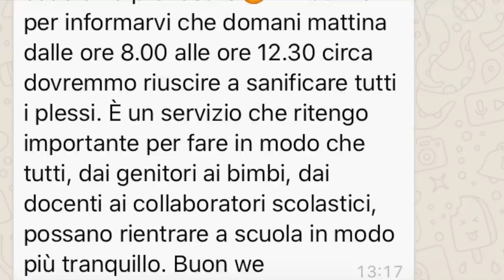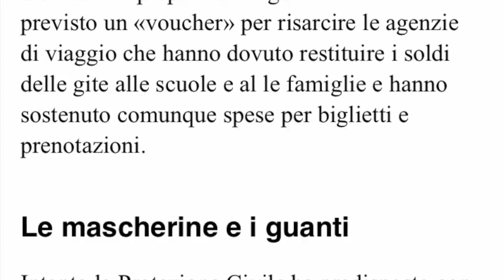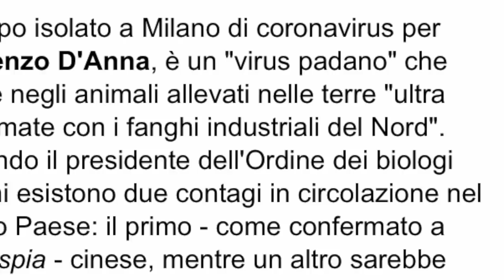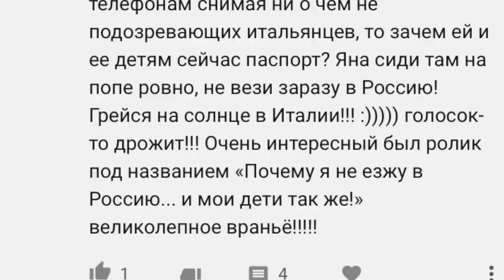завтра в школу!.. или нет?